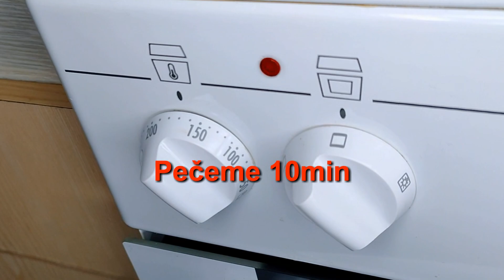Žabí hubičky, skvělé vánoční cukroví! Které si zamilujete! Zkuste je! Lahodný TV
Žabí hubičky, skvělé vánoční cukroví, lahodná chuť zaručena!
S Lahodný TV to zvládnete!
ODEBÍREJ LAHODNÝ TV PRO NOVÉ DALŠÍ RECEPTY!
Dobrou chuť!
Šťastné a Veselé Vánoce!